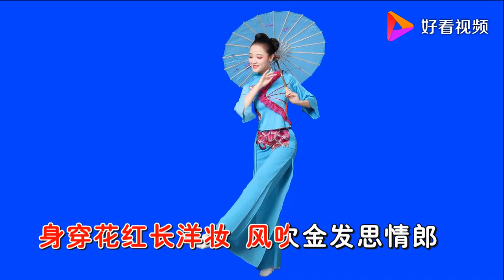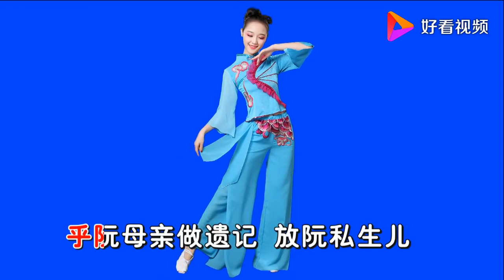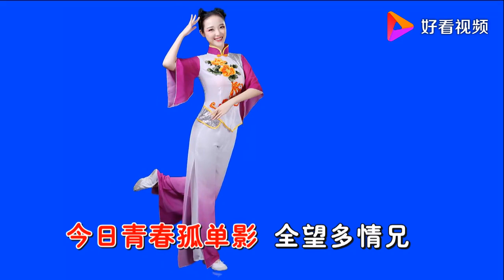邓丽君《安平追想曲》MTV 超清 超美 经典！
邓丽君《安平追想曲》MTV 超清 超美 经典！,本视频由黄河影音提供,0次播放,好看视频是由百度团队打造的集内涵和颜值于一身的专业短视频聚合平台